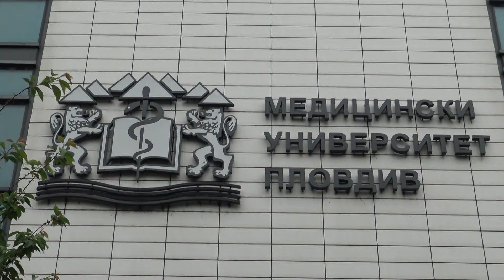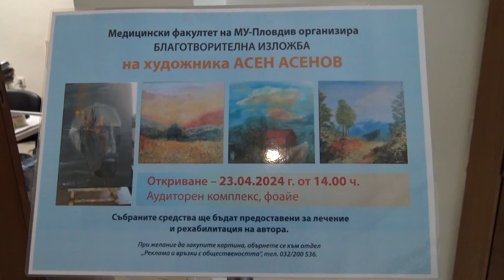Мъж, претърпял тежък инцидент, намери утеха в рисуването